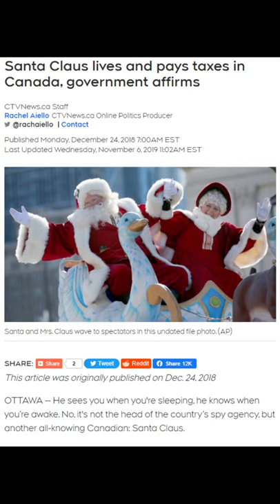Why Canada's Supreme Court Dresses Like Santa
Father Christmas, Saint Nick, Kris Kringle, Santa Claus - whatever you call him, there's no denying that Canadian Supreme Court Justices seem to be constantly cosplaying as him. In this video I discuss the origins of these unusual garbs.